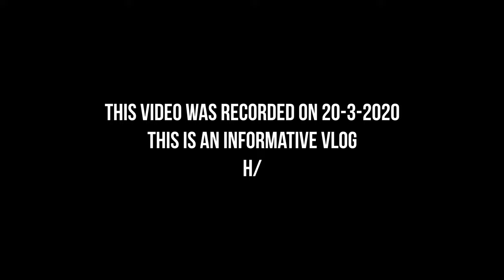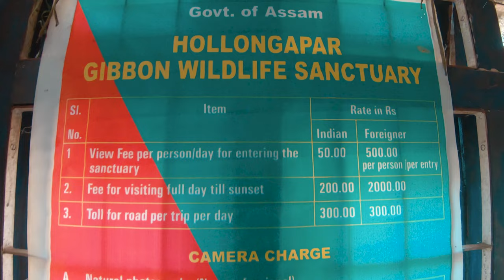Meet the Gibbons: Exploring Jorhat's Wildlife Sanctuary!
All About Gibbon🐒 | Gibbon Wildlife Sanctuary, Jorhat | Informative Vlog | GoPro 🎥 | Vlog 5 (4K)

This video was recorded on 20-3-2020, this is an informative vlog.
The Hoollongapar Gibbon Sanctuary, formerly known as the Gibbon Wildlife Sanctuary or Hollongapar Reserve Forest (Assamese: হোলোঙাপাৰ গিবন অভয়াৰণ্য), is an isolated protected area of evergreen forest located in Assam, India. Hollongapar Gibbon Wildlife sanctuary, towards east about 20 km from Jorhat is the home of Gibbon in natural surroundings. During the British time itself, this park was reserved for Gibbons.

Gear:
Camera 1
Camera 2
GoPro Hero 9 Black
Wide Lens
Prime Lens
Gorillapod Tripod
Memory Card 1
Memory Card 2
Bluetooth Headphone
Wired Headset